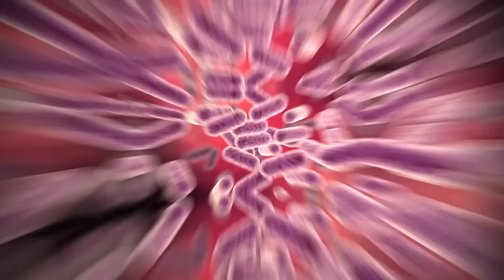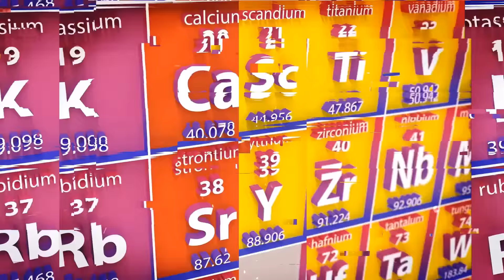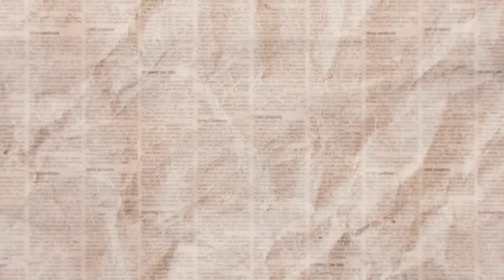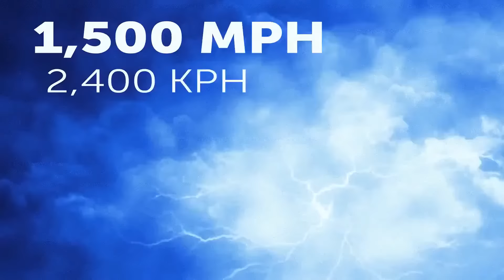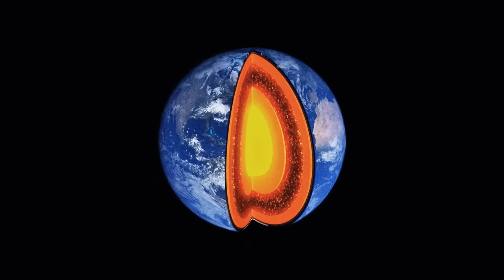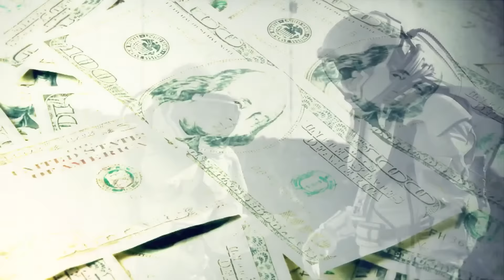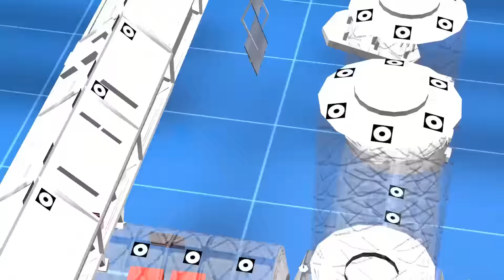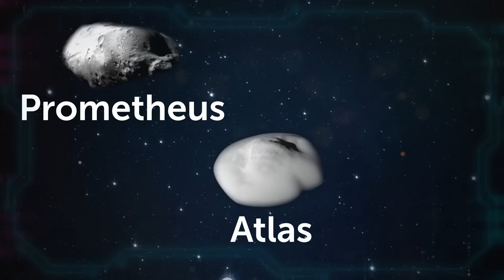The Most Expensive Substance in the Universe + 34 Other Space Discoveries